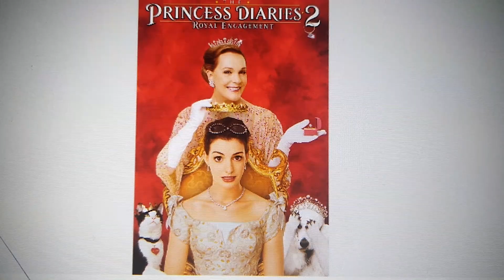Happy 19th Anniversary The Princess Diaries 2: Royal Engagement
19 Years of The Princess Diaries 2: Royal Engagement